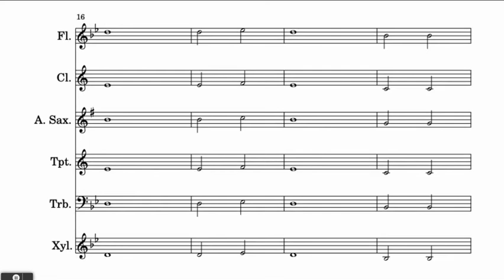Stay With Me (Beginning Band Play Along)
Stay with Me by Sam Smith (Beginning Band Play Along)